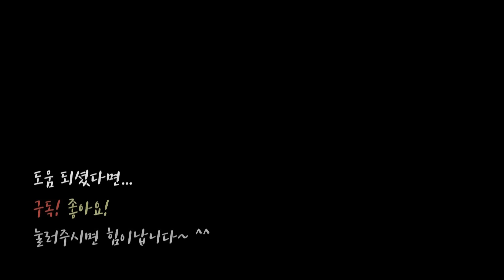상자 재활용 몰아보기 / 옷수납, 주방수납, 책상수납, 냉장고 수납까지! / 정리수납 / 재활용 아이디어 / 정리정돈/ 살림팁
오늘은 주변에서 흔히 보기 쉬운
상자들의 재활용 영상들을 한자리에 모아 보았어요.
버리면 손해!
쓸만한 상자들이 있다면 버리지 마시고
오늘 영상 보시며
여기저기 유용하게 활용해 보시기 바랄게요~ :)

- 포장지(다이소)
- DIY용 가방손잡이(1038515-다이소)
- 원목손잡이
- 셀루살 안데스 소금세트

🥕 영상 타임코드
00:00 시작
00:13 화장품 상자 재활용
00:57 케이크 상자 재활용
02:08 시리얼 상자 재활용
03:16 신발상자 재활용
03:37 맥도날드 상자 재활용
04:30 컵라면 상자 재활용
05:07 티슈케이스 재활용
05:33 우유팩 재활용
05:52 A4용지 박스 재활용
06:14 기본상자 재활용
06:30 커피캐리어 재활용
06:52 제품상자 재활용
07:12 롤케이크 상자 재활용